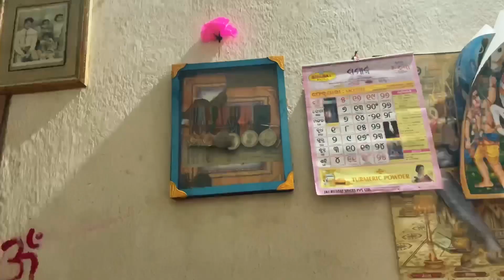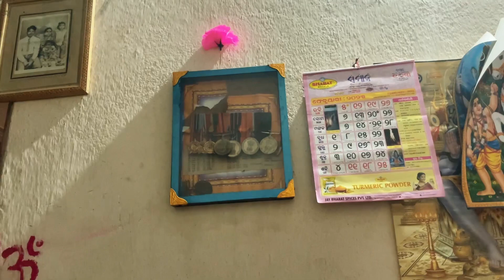Mamu Gharu Biday Neba | family vlogs | singhachuavlogers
Mamu Gharu Biday Nebah| odia vlog | singhachuavlogers

Vlog -25

Your Queries 👇

odiavlogs
myfirstvlog
myfirstvlogs
odiavlogers
travelvlog
mayurbhanjvillagelife
mayurbhanjvlog
odishavlog
villagevlog
desivlog
desivlogs
desivloger
desivlogers
desiblogs
desibloger
odia vlog
odia vlogs
odia vlogger
odisha vlog
odia vlogs by madhusmita
odisha vlogger rashmita
odia vlogger ritu
odia vlogs by madhumita
odia vlogger in america
odia youtuber
raabhi odia vlogs
rabhi odia vlogs
odia recipe
gouranga nayak odia vlogs
songhachuavlogers

gouranga nayak vlogs
odia recipe
odia vlog
odia vlogger in usa